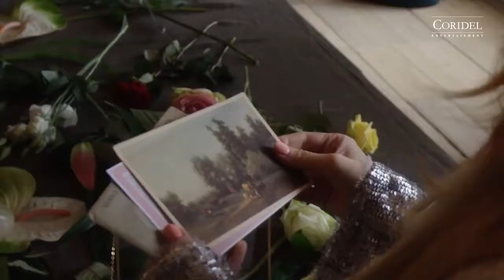Jessica - Wonderland Extended Teaser